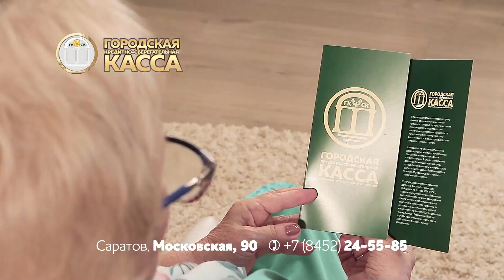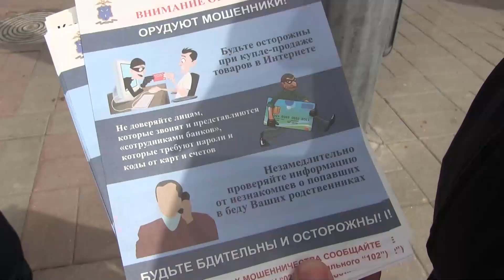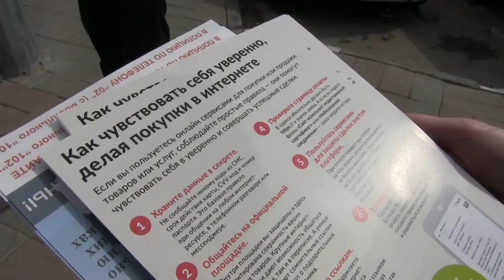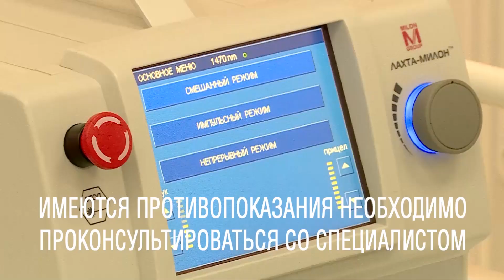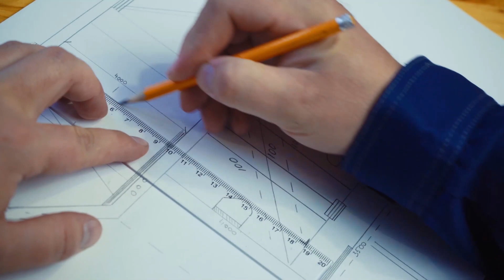Саратов. Сегодня | 17 мая